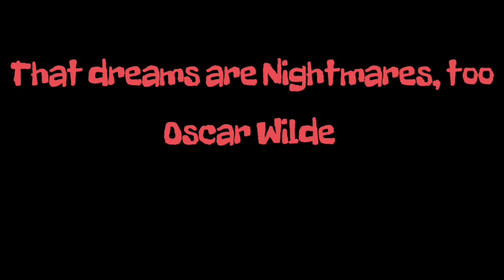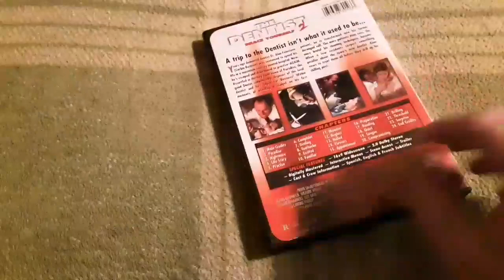Horrific Nightmares Reviews "The Dentist 2: Brace Yourself" for TheHorrorman's Slashback challenge